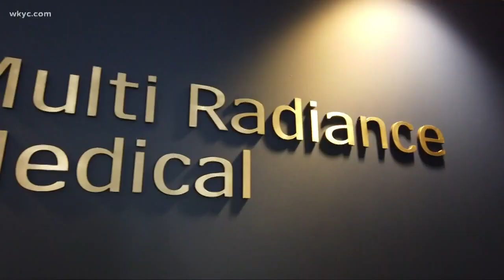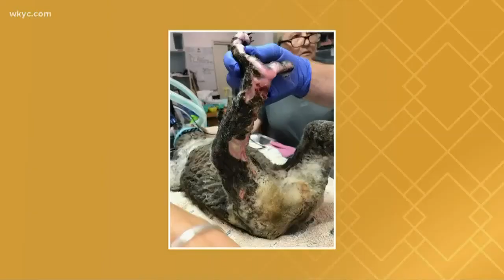Multi Radiance laser technology helping to treat animal burn wounds from Australia bushfires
Cleveland NBC affiliate WKYC Channel 3 reports on how Solon-based Multi Radiance Super Pulsed Laser Therapy technology is helping relieve pain and heal wounds in koalas burned in the Australia fires.

Video Transcript
Experts estimate at least 1 billion animals have died in those bushfires and many more have been injured. Brandon Simmons shows us how a company in Solon is pitching in to help wounded koalas.

When you actually go to fly in, you can see how devastated not only the land is, but what it's done in displacing so many animals from their homes. It is a national tragedy that they're dealing with right now.

The wildfires spreading across Australia have had tragic effects, to say the least. Twenty-seven people have been killed and more than a billion animals have lost their lives, as the fires spread across more than 32,000 square miles, nearly the size of Indiana.

While many animals have perished, there are also stories of survival. Some of those stories come in courtesy of technology made right here in Northeast Ohio.

When we had the opportunity to get involved with the bushfire victims, it got us very excited and wanting to be part of that.

Douglas Johnson is Senior Vice President at Multi Radiance Medical, a Solon-based company for the last 16 years. They've developed handheld laser technology designed to expedite healing and reduce pain in humans and animals alike.

When it comes to burn injuries like many animals in Australia have suffered, the lasers can help heal in weeks instead of months. And when we start to do laser therapy, we can cut that time sometimes in half and sometimes even in just 2-3 weeks, we can actually get good covering of that skin that now it becomes a protective barrier.

Burns in particular are more painful than most wounds, but the lasers provide immediate relief to some extent. The devices are painless to use and are already used in veterinary clinics and zoos around the world to treat all types of animals.

Today, this local company is just proud to contribute to another nation's healing.

Our goal is to actually be able to treat just about every animal on the earth if we can.

In Solon, I'm Brandon Simmons, 3 News.